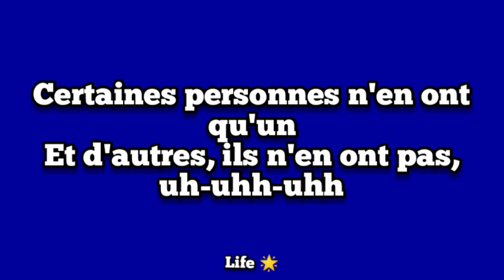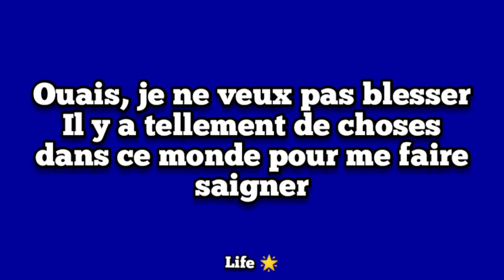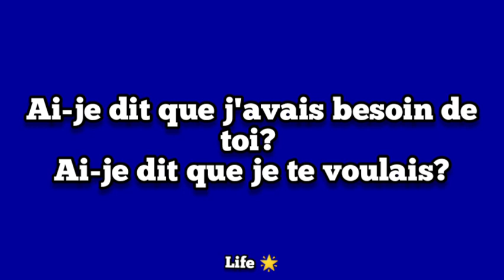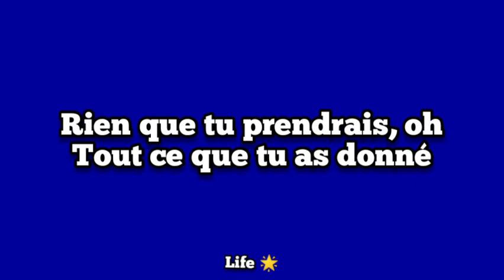Miley Cyrus - Just Breathe (Traduction Française) Paroles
Written ByEddie Vedder

Release DateOctober 21, 2020

Cover OfPearl Jam – Just Breathe